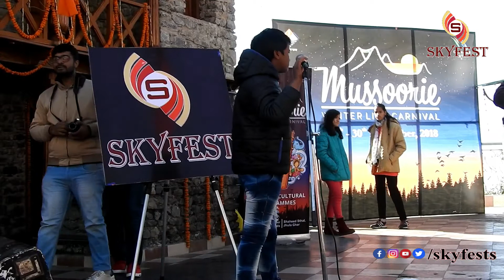Skyfest At Mussoorie Winterline Carnival 30-12-2018 Part 2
Skyfest At Mussoorie Winterline Carnival 30-12-18

Starting Music By WaqtBandDehradun
Hope you like it!! :)Please Leave A Comment To Help Us Improve